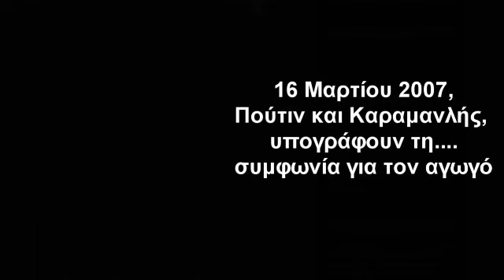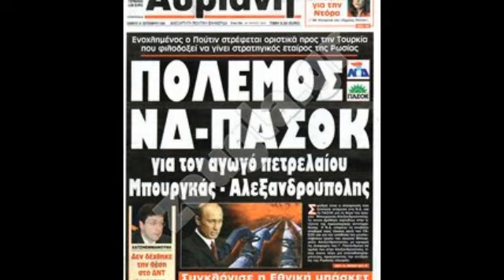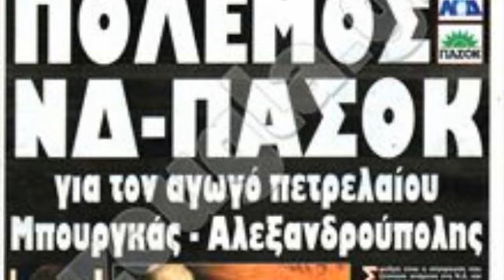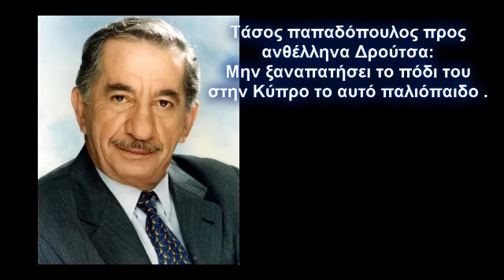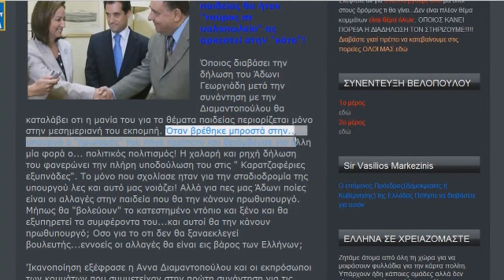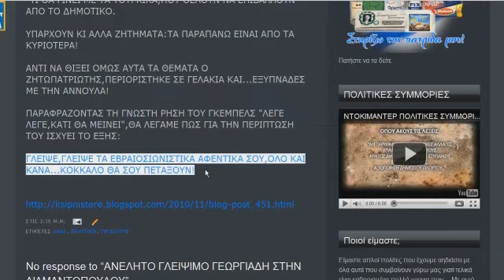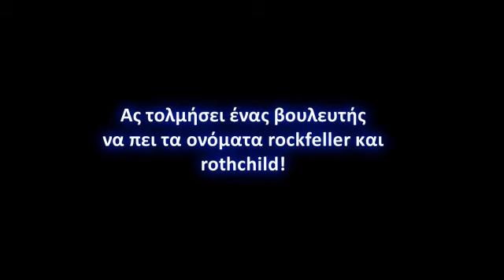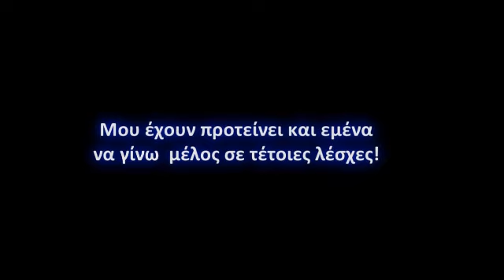ΒΕΛΟΠΟΥΛΟΣ ΓΙΑ ΜΑΣΟΝΙΑ, ΑΜΕΡΙΚΑΝΟΥΣ, ΠΕΤΡΕΛΑΙΑ, 3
3 μέρος της συνέντευξης του Κ.Βελλόπουλου
στο anti-ntp.blogspot.com.
Μιλάει για τις διαφωνίες του με το ΛΑΟΣ, το τραπεζικό σύστημα,τα πετρέλαια, τις μασoνικές στοές και απαντά σε ερωτήσεις αναγνωστών..